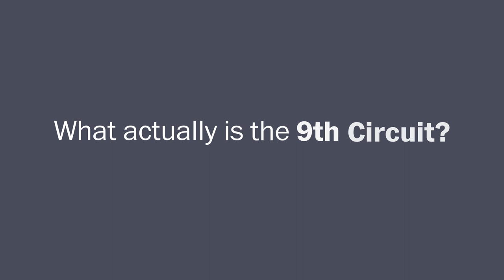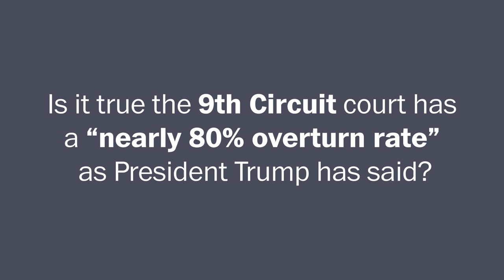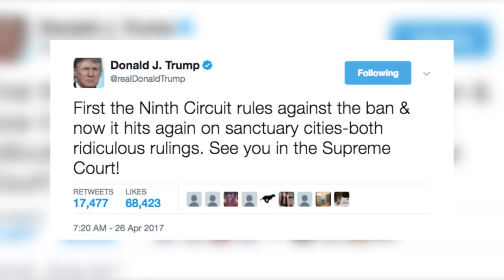Four questions about the 9th Circuit you were afraid to ask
Can President Trump actually "break up" the U.S. Court of Appeals for the 9th Circuit, which has blocked two of his executive orders, as he has said he's considered?